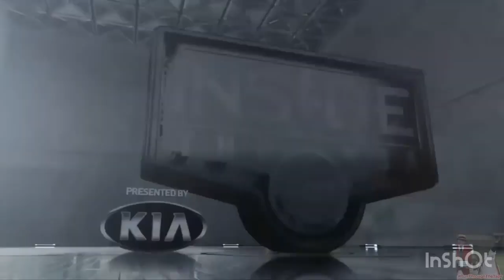INSIDE THE NBA PRESENTED BY KIA WITH ERNIE SHAQ KENNY AND CHUCK FROM SUNDAY MAY 10TH 2015